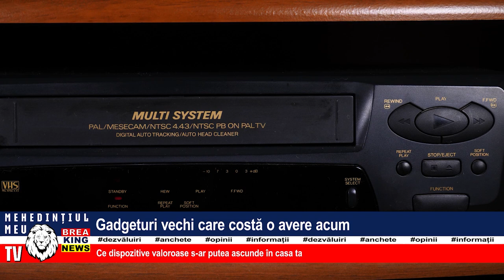GADGETURI VECHI CARE COSTĂ O AVERE ACUM